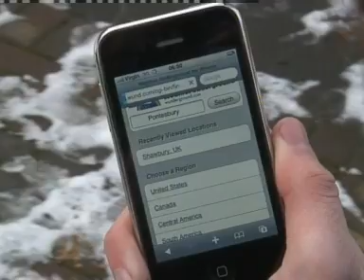T3 gadget TV - Cover Girl Shoot Hillary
T3 gadget TV - Cover Girl Shoot Hillary Test